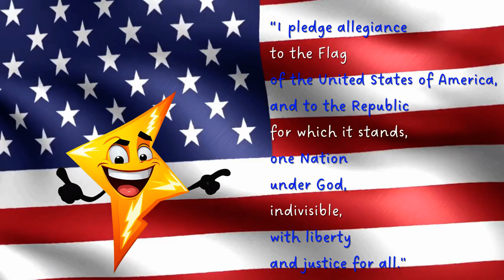9/24/24 Morning Announcement